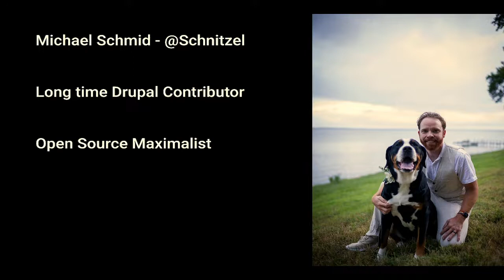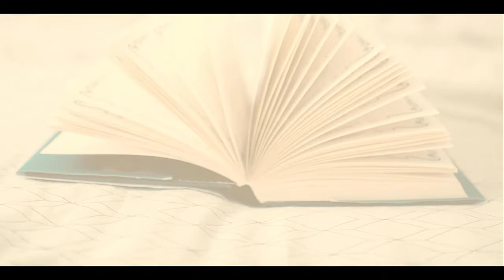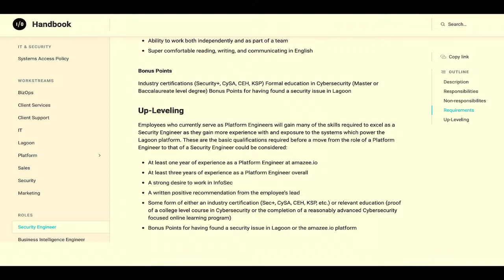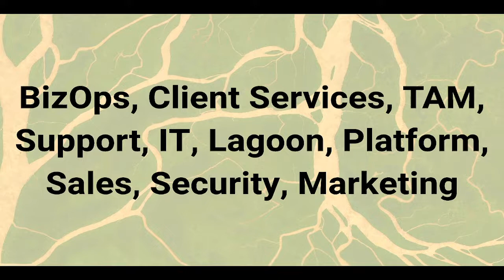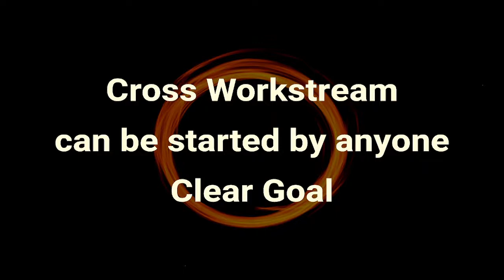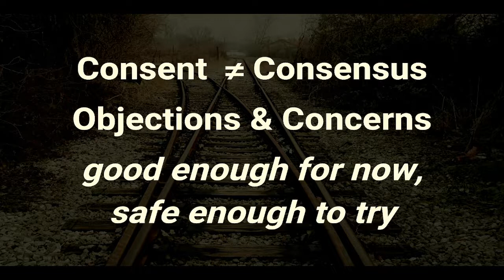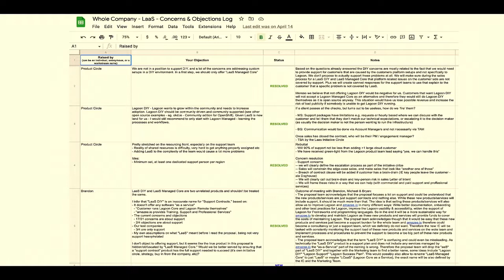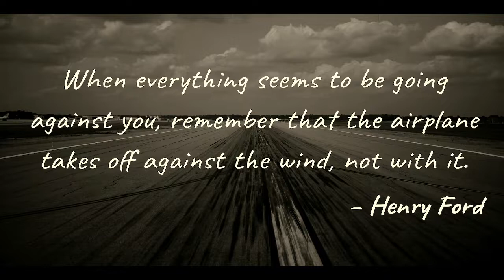Open Source Code is just the beginning, why we're an OS Business that goes far further than just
AGENCY & BUSINESS

In the Drupal Community every business tries to be a good open source citizen. Some contribute and support the community more than others, but all business together have the greater good of the community in mind as without it we would all not exist.

At amazee.io we believe that these open source values can not only be used within a community, but also within a business itself, we have been gradually implementing Open Source ideas within our company and are happy to share how we do this, what works so far, what maybe doesn't work and suggestions for companies that try to do something similar.

Here a sneak peak of what we have been working so far:
- A fully open handbook readable by everybody  and the question: ""why should something not be available"" instead of ""why should something be available""
- A change process in the handbook where everybody of the company has visibility of what is going on, plus the possibility for anybody to raise objections that could possibly block the implementation of a change
- Splitting up the company in individual teams that have as high of autonomy as possible

This session is for any business leader, owner, manager that is looking to improve the working of their business. Plus any employee of any company that is interested in business workings and workflows and maybe needs some help convincing their managers of change.